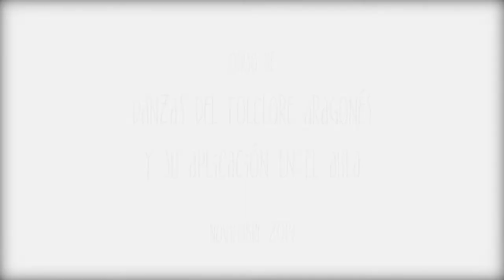El Cadril - Curso de danzas del folclore aragonés y su aplicación en el aula.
El Centro de Profesorado de Sabiñánigo con la colaboración del Grupo Folclórico del Alto Aragón de Jaca bailan "El Cadril" dentro del curso de “Danzas del folclore aragonés y su aplicación en el aula”.
Realizado en el IES Domingo Miral de Jaca durante el mes de noviembre de 2019.